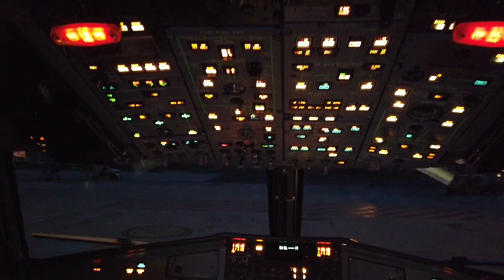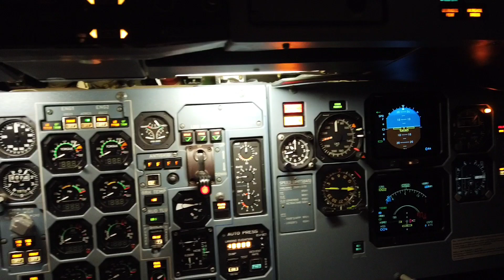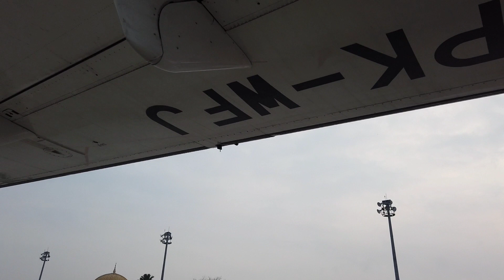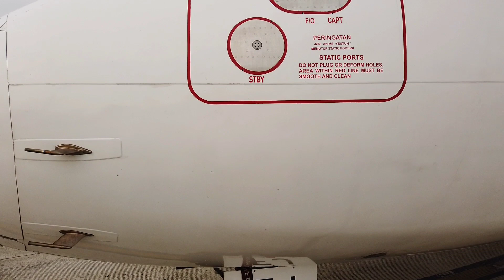ATR-72/500 Walkaround Video including Cockpit and Open Engine. DJI Osmo Pocket.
Walkaround video of the ATR 72/500 of Wings PK-WFJ.
I filmed the fideo between flight operations and included some footage of the cockpit (Minute 0:45) and the open engine (4:45).

Filmed with the DJI Osmo Pocket stabilized camera.

Video al rededor del ATR-72/500 de Wings Air PK-WFJ.
El video lo filmé entre operaciones de vuelo e incluye escenas dentromde la cabina de mando (0:45) y del motor abierto (4:45).

Filmado con la camara estabilizada DJI Osmo Pocket.

Si le gustan mis videos por favor dele like, comparta y subscribase a mi canal.